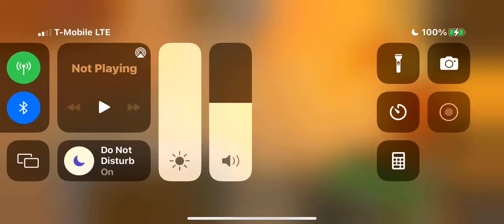Minecraft bedrock but furnaces can be pushed or pulled with a piston